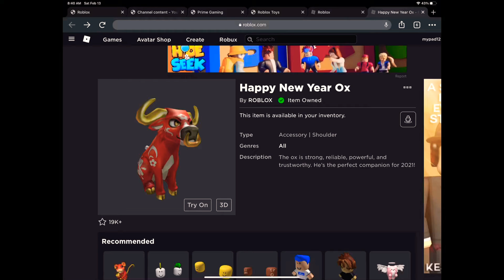BRAND NEW YEAR OX 2021 (ROBLOX)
This is free guys so if you play Roblox go ahead and get it it’s a shoulder accessory just click the link in the desertion and it will bring you to it click get and go to your Roblox avatr :P hoped y’all enjoyed bye 👋🏻
Hope you guys enjoy the ox